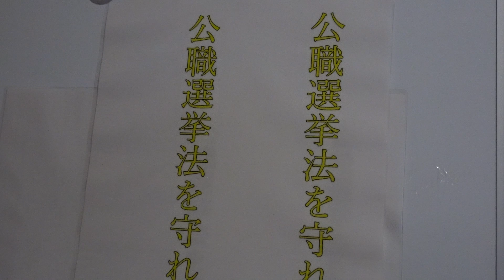【岸田文雄】番犬政治、占領平和！ 「『聞く力』は私の持ち味かもしれない」と自らを分析した？ ？ ？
☟　☟　☟　更に知りたい方は、基本情報を閲覧出来ます。　☟　☟　☟
★岸田文雄/解体新書★
「文芸春秋」で「ポスト安倍」にそろって意欲？

「岸田文雄」は直接的な言及を避けつつ「リーダーの地位にある者ほど『人の話を聞く』ことが大事だ」と語ったうえで「『聞く力』は私の持ち味かもしれない」と自らを分析した？　？　？

「横浜ノースドックでの米軍ヘリの特殊訓練に強く抗議し、日本政府として米側に毅然とした対応を求める要請」

防衛大臣　中谷　元
外務大臣　岸田文雄

日本共産党神奈川県委員会
日本共産党神奈川県会議員団
日本共産党横浜市会議員団

　５月16日の朝日新聞横浜版は、横浜港の米陸軍施設の横浜ノースドックとその周辺で、大型連休中の4月29日に米空軍横田基地所属のヘリコプターUH1が、日本側へ通知せずに特殊訓練をしていたと報道した。

同紙によれば、在日米軍司令部は、空軍横田基地のヘリUH1がノースドックで訓練をしたと回答し、さらに４月25日にも昼と夜に同型ヘリが訓練したことを公表した。

在日米軍によると、この訓練は特殊任務飛行班によるもので、夜間は暗視ゴーグルも用いて難易度が高いものとされる。

　ノースドックの南西側は観光施設が集まるみなとみらい地区であり、北東側は工場や発電所が、西側には横浜駅周辺の商業施設がある。

このような地域でかなりの危険が伴う訓練を行うことは絶対に容認することはできない。

　そもそも、横浜ノースドックは港湾施設として米側に提供されたものであり、横浜市も神奈川県も港湾施設であり訓練施設ではないと位置付けている。

また、ノースドックの周辺海域を含む上空に訓練空域の設定もされていない。したがって、ここでの訓練は日米地位協定に違反する疑いが極めて強いものと言わざるをえない。

　さらに、米軍は主な訓練等については日本側へ事前通報し、情報は国から自治体へ伝えられるのが通例であるが、今回は日本側に訓練の通報はなく、防衛省も横浜市、神奈川県のいずれも一連の訓練を把握していなかったことも問題である。

　日本共産党神奈川県委員会は今回の米軍ヘリの横浜港での特殊訓練に強く抗議するとともに、防衛省に対して以下の点を強く要請するものである。

1、防衛省及び外務省は、今回の米軍のノースドック及びその周辺での米軍の特殊訓練について、事実関係を確認したのか、また確認しているのならその内容を明らかにされたい。

２、今回のような訓練施設以外での訓練は絶対に行わないよう米側に要求すること。

３、日米地位協定の抜本的改定は、渉外知事会や神奈川県の県市連絡協議会が毎年の国への要望にも掲げている要求であり、また日弁連も2014年10月に「日米地位協定の改定を求めて」と題する提言を発表している。

日米地位協定の運用改善ではもはや対応できないのは明らかである。米側と直ちに日米地位協定の抜本改定に向けた協議を開始されたい。

以上

広島市内限定の行政調査（地獄耳）を報道されない情報を即時掲載致します。　　　岸田文雄　公職選挙法違反